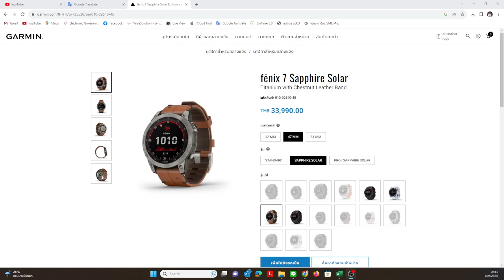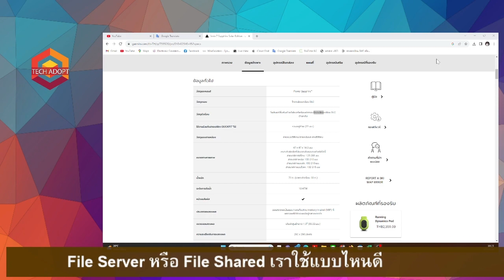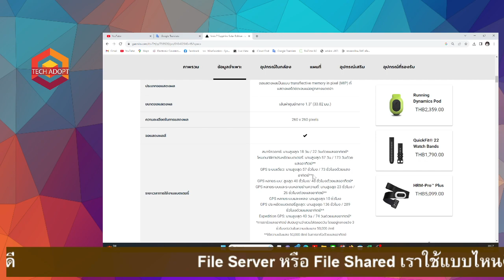Review Garmin PHENIX7 Saphire SOLA แบบบ้านๆ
Fenix 7 Sapphire, Ti w/Chestnut Leather Bnd, GPS Watch,SEA
วัสดุของเลนส์  Power Sapphire™
วัสดุกรอบ ไทเทเนียมเคลือบ DLC

ระยะเวลาการใช้งานแบตเตอรี่
สมาร์ทวอทช์: นานสูงสุด 18 วัน / 22 วันด้วยแสงอาทิตย์*
โหมดนาฬิกาประหยัดแบตเตอรี่: นานสูงสุด 57 วัน / 173 วันด้วยแสงอาทิตย์**
GPS ระบบเดียว: นานสูงสุด 57 ชั่วโมง / 73 ชั่วโมงด้วยแสงอาทิตย์**
GPS หลายระบบ: สูงสุด 40 ชั่วโมง/ 48 ชั่วโมงด้วยแสงอาทิตย์*
GPS หลายระบบและระบบหลายย่านความถี่: นานสูงสุด 23 ชั่วโมง / 26 ชั่วโมงด้วยแสงอาทิตย์**
GPS ประหยัดแบตเตอรี่สูงสุด: นานสูงสุด 136 ชั่วโมง / 289 ชั่วโมงด้วยแสงอาทิตย์**
Expedition GPS: นานสูงสุด 40 วัน / 74 วันด้วยแสงอาทิตย์*

*การชาร์จแสงอาทิตย์ สันนิษฐานว่าสวมใส่ตลอดวัน โดยอยู่กลางแจ้ง 3 ชั่วโมงต่อวันในความเข้มแสง 50,000 ลักซ์
**ใช้ความเข้มแสง 50,000 ลักซ์ ในการชาร์จด้วยแสงอาทิต